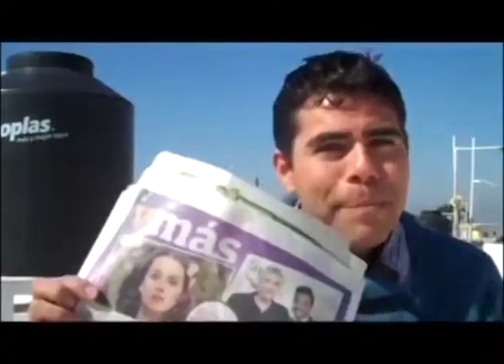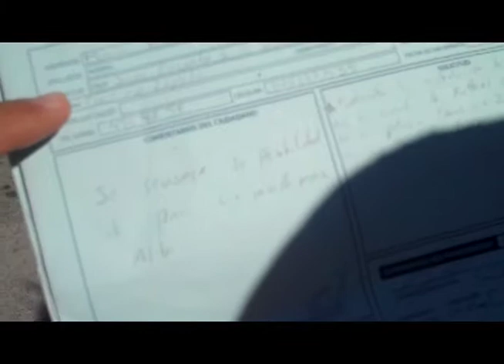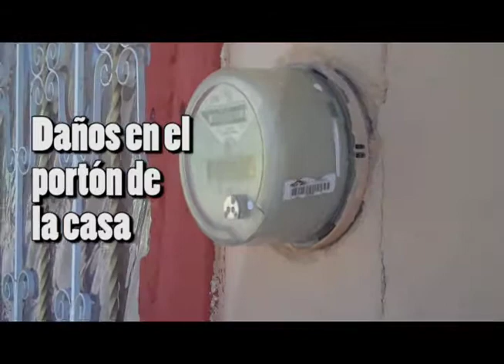BLOCK DE NOTAS BOLITA POR FAVOR